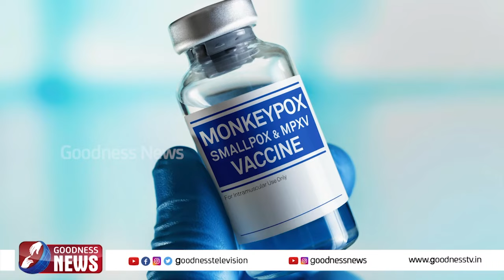ഭീകരമായ M പോക്സ്.. രോഗലക്ഷങ്ങളും വരാതെയിരിക്കാൻ ശ്രദ്ധിക്കേണ്ടതും | MONKEY POX | VIRUS | GOODNESS TV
എം പോക്സ് രോഗലക്ഷങ്ങളും വരാതെയിരിക്കാൻ ശ്രദ്ധിക്കേണ്ടതും | MONKEY POX | VIRUS | GOODNESS TV

YouTube Channels
Mobile Apps:
►Goodness TV:
►Goodness Radio: